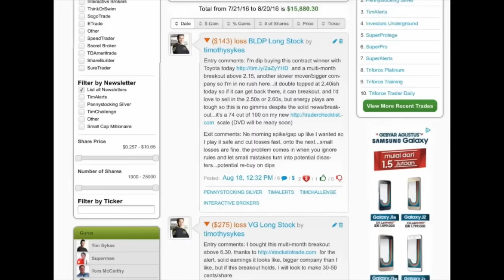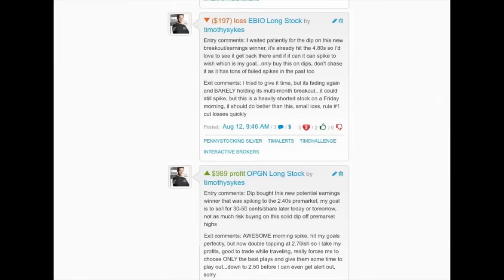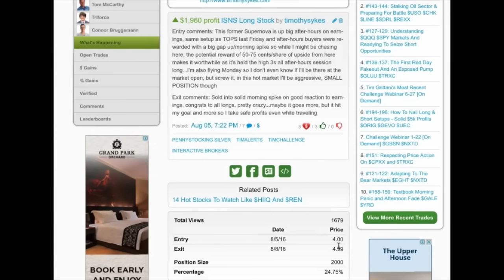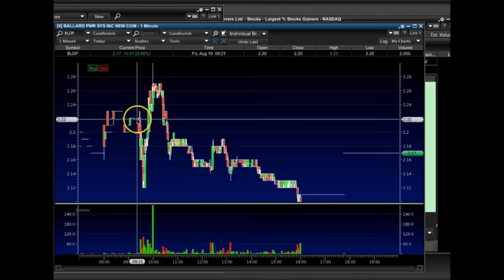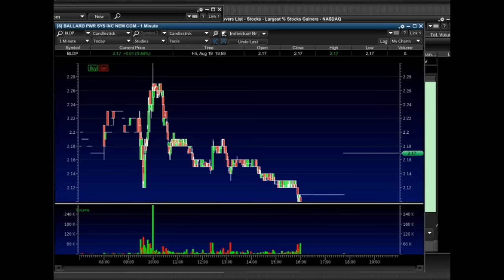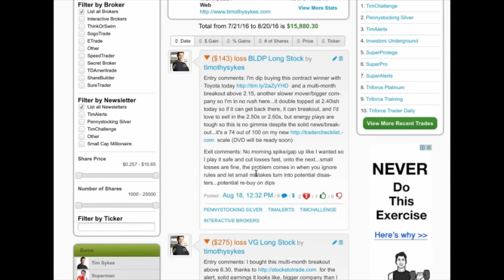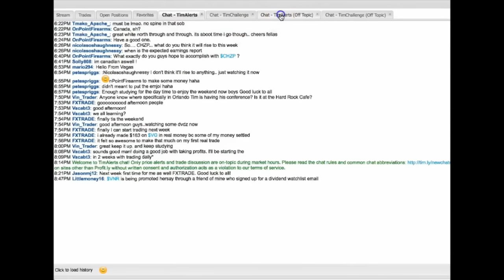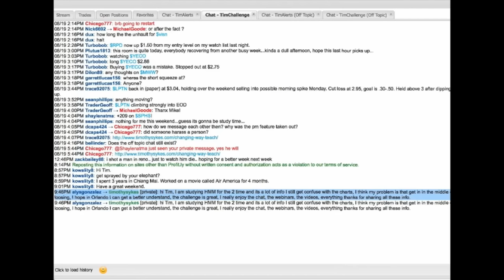Trading Stocks for Beginners Online with Penny Stock Tips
- 7-Day Free Trial InPennyStock University - Join The Free Ultimate Stock Trading Course To Make Your First $10,000 Trading Stocks, regardless of your background or experience - New Cryptocurrency & Bitcoin Course- 50% Off

- Click Here To Find the Secret of Stock Trading For Beginners 101 - Advice from 2 Millionaire Stock Traders. You can gain financial freedom from your job and for your family by learning these steps

Learn how to trade penny stocks and invest in the stock market even if you don't have thousands of dollars!

This video teaches how to grow your account and trade penny stocks at a beginner level!

LET’S CONNECT!